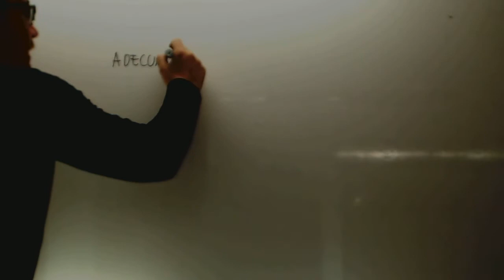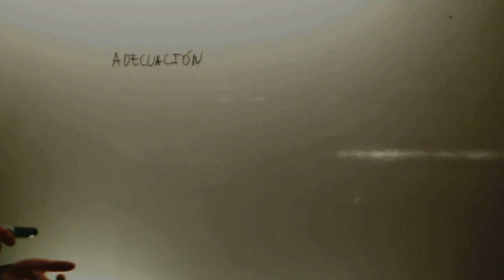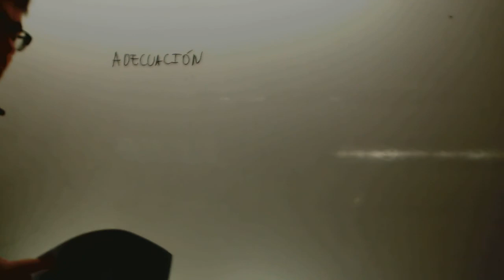Lengua Adecuacion Acceso CFGS Academia Usero Estepona